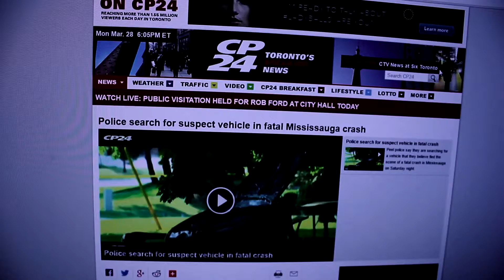DURDY - GAME EATER [DIR. WESTNYLEFX]